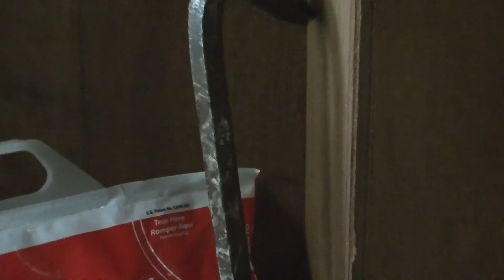Grand Theft Toy Story (Episode 4)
(Directed by Ian & Ethan)

Woody and Buzz go on another misfit adventure, this time descending into their newfound basement.

Oh yeah and Woody beats a monster to death with a crowbar or whatever.